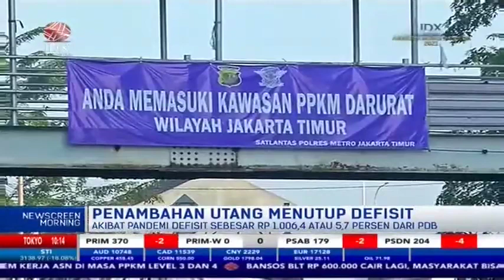Kemenkeu: Anggaran Kesehatan dan Bansos Membuat Defisit Naik